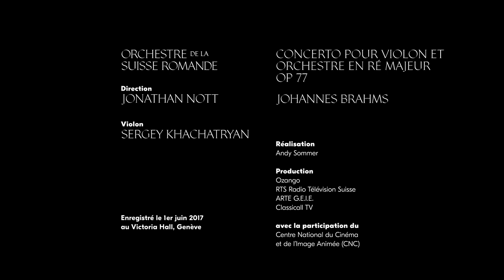OSR - Brahms | Concerto pour violon et orchestre | Jonathan Nott | Sergey Khachatryan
Johannes Brahms | Concerto pour violon et orchestre en ré majeur op. 77, conducted by Jonathan Nott | Sergey Khachatryan, violin
June 1st 2017, Victoria Hall, Geneva, Switzerland

Remerciements : Ozango, RTS Radio Télévision Suisse, ARTE G.E.I.E, CLASSICALL.TV – M_MEDIA, le Victoria Hall

Avec la participation du Centre National du Cinéma et de l’image animée (CNC)